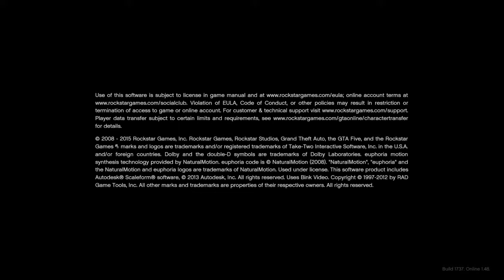Grand Theft Auto V i won this weeks car